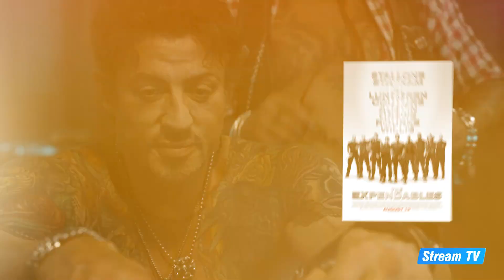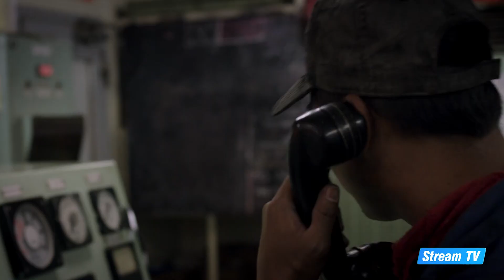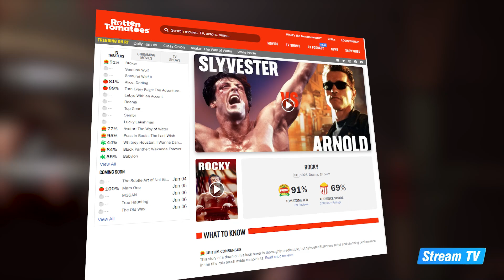Top 10 Sylvester Stallone Movies of All Time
In this video, we will rank and explore Sylvester Stallone's 10 greatest movies. During the eighties and into the nineties, there were two men who ruled the roost when it came to action movies, Arnold Schwarzeneggar and Sylverster Stallone. And the way Stallone managed to achieve such a status was by giving us some of the most iconic characters of the era. Yes, whether we’re talking about John Rambo in First Blood or Rocky Balboa from the Rocky franchise, you couldn’t go anywhere back then without seeing Sly’s face on a billboard.

Of course, there’s more than just those two characters when we’re talking about his illustrious career though. No, there’s also his roles in the likes of Paradise Alley, Demolition Man, and Tango and Cash just to name a few. That said, it probably remains everyone’s favourite underdog boxer who is his most memorable creation. And that’s why it’s the character of Rocky who earned him not only three Academy Award nominations, but also a Golden Globe in 2016, quite a feat for a down and out guy from Philly.

And don't think that just because he’s well into his seventies now this means Sylvester Stallone is slowing down. No, he's still going as strong as he ever has been. In fact in recent years he’s even been the star of his own TV show, Tulsa King. And with this only being the tip of the iceberg for what he’s got planned over the coming decade, expect much more Sly on your screens as the years progress.

Check out more great content from Stream TV on our official YouTube channel.

Credits:

Synthwave - To Live and Die in LA | Music by Karl Casey @ White Bat Audio